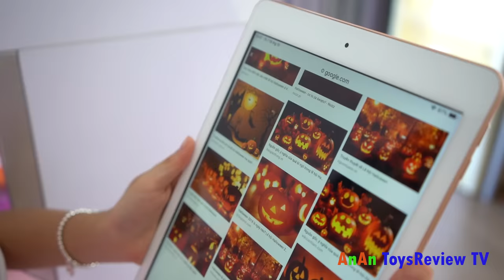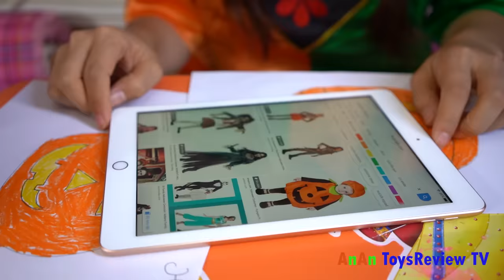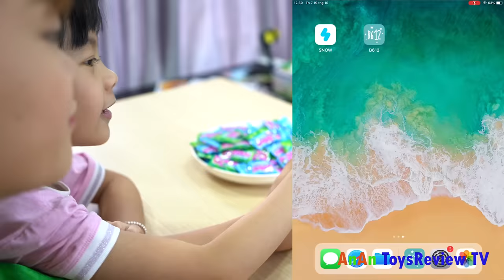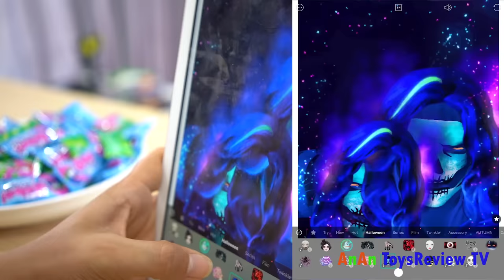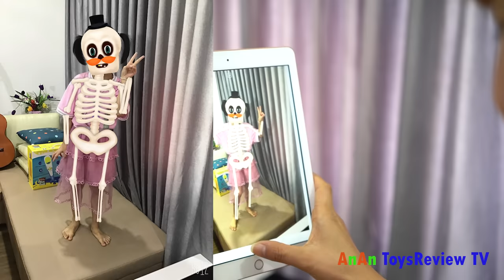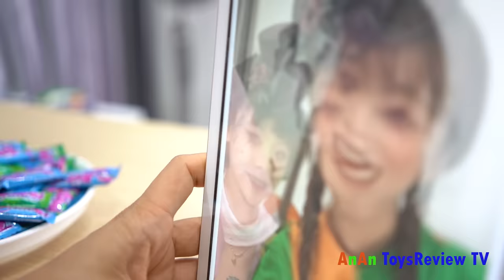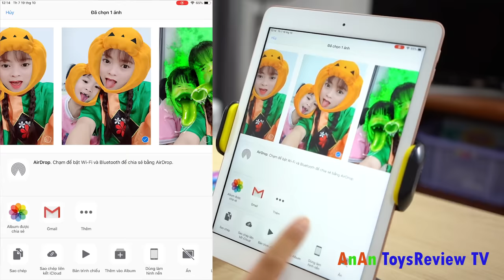Trò Chơi Ăn Kẹo Bigbabol Tô Màu Hóa Trang Halloween ❤ AnAn ToysReview TV ❤